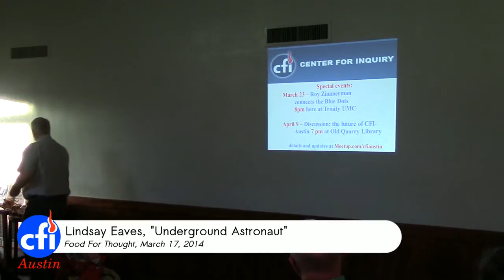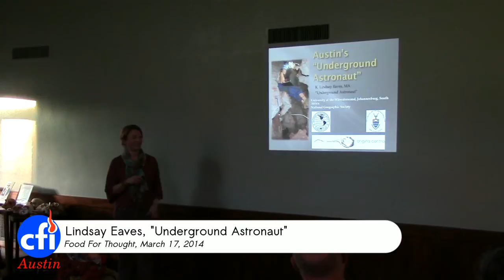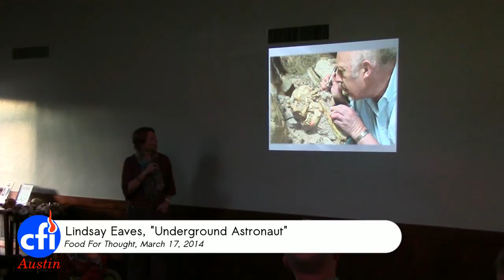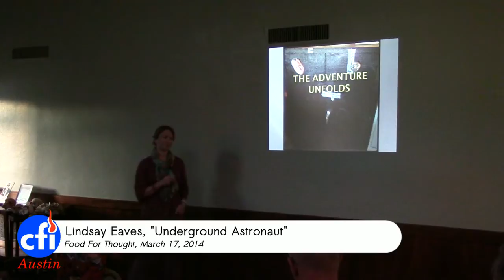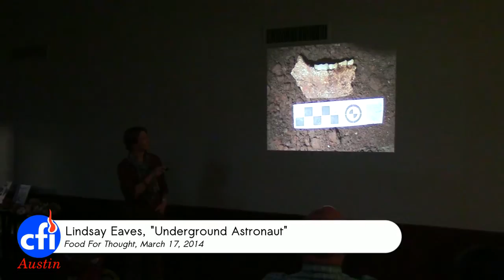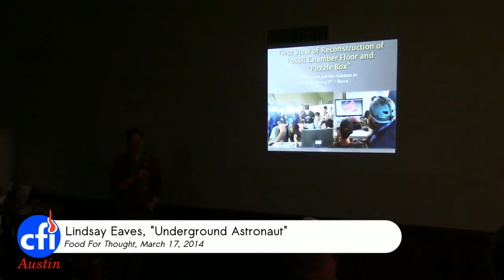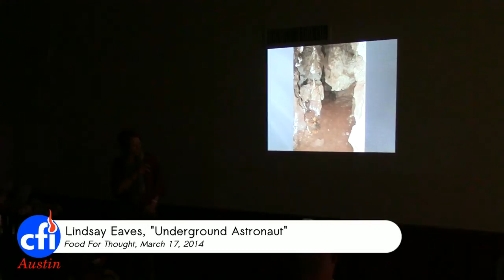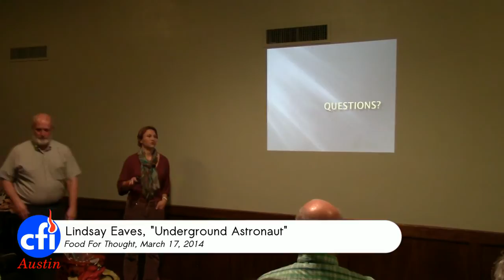Lindsay Eaves, "Underground Astronaut"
CFI Austin presents Texas' own "Underground Astronaut", Lindsay Eaves, discussing her experience spelunking for hominid fossils in South Africa with the National Geographic Rising Star Expeditition.